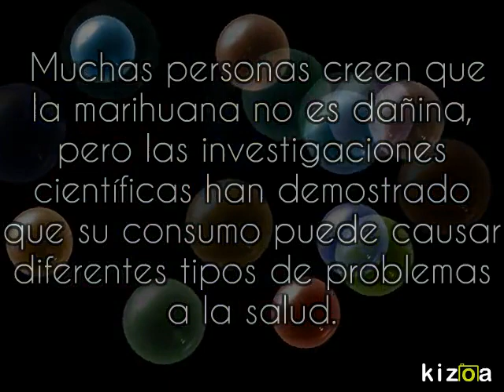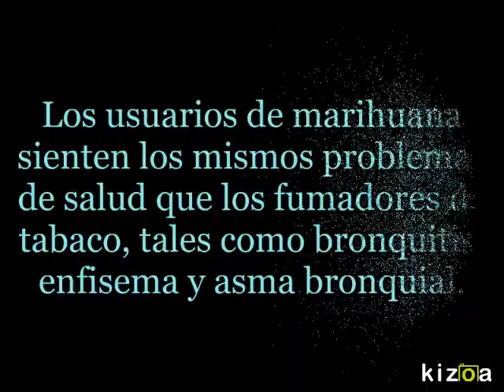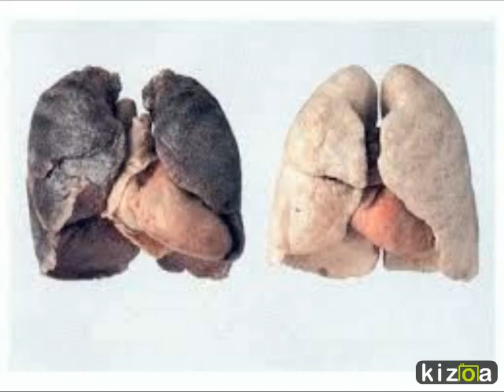Kizoa Movie Maker: Marihuana (luis barraza)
jajaja es para un diez este trabajo.

bueno lo dejo a su criterio